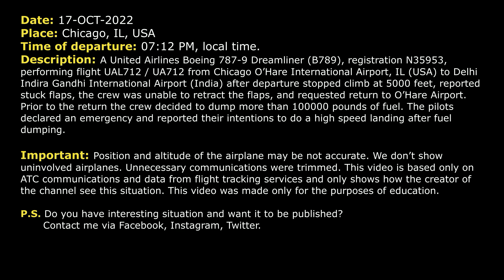High speed landing. Stuck flaps. United Boeing 787-9 Dreamliner returned to O’Hare. Real ATC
THIS VIDEO IS A RECONSTRUCTION OF THE FOLLOWING SITUATION IN FLIGHT:

17-OCT-2022.A United Airlines Boeing 787-9 Dreamliner (B789), registration N35953, performing flight UAL712 / UA712 from Chicago O’Hare International Airport, IL (USA) to Delhi Indira Gandhi International Airport (India) after departure stopped climb at 5000 feet, reported stuck flaps, the crew was unable to retract the flaps, and requested return to O’Hare Airport. Prior to the return the crew decided to dump more than 100000 pounds of fuel. The pilots declared an emergency and reported their intentions to do a high speed landing after fuel dumping.

Timestamps:

00:00 Description of situation
00:17 Initial climb. United 712 requested to stop climb
02:11 The crew requested fuel dumping
03:33 United 712 Heavy reported the issue they have
05:16 The pilots declared an emergency and started fuel dumping
10:41 The crew finished the fuel dumping
11:18 UAL712 contacted Approach controller
13:01 The crew contacted Tower controller
13:19 Landing at O’Hare

HOW I DO VIDEOS:
1) I monitor media, airspace, looking for any non-standard, emergency and interesting situation.
2) I find communications of ATC unit for the period of time I need.
3) I take only phrases between air traffic controller and selected flight.
4) I find a flight path of selected aircraft.
5) I make an animation (early couple of videos don’t have animation) of flight path and aircraft, where the aircraft goes on his route.
6) When I edit video I put phrases of communications to specific points in video (in tandem with animation).
7) Together with my comments (voice and text) I edit and make a reconstruction of emergency, non-standard and interesting situation in flight.